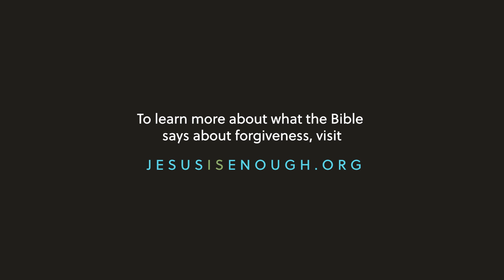From Seven Steps to One Gift: Ex-Mormon Learns Real Forgiveness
Do you have questions or want to share your story?

Jesus Is Enough is a ministry dedicated to sharing the stories of ex-Mormons who have found peace and freedom in the truth of the gospel. We help those questioning their faith or leaving the LDS Church understand that forgiveness isn’t earned by following steps, but is freely given through Jesus’ sacrifice.

We believe that Jesus is enough. You don’t need to strive for forgiveness through complicated steps or fear that your past sins will pile back on you.

If you’ve ever felt burdened by the weight of earning forgiveness, know that forgiveness is a gift, not a process. Trust in Jesus and rest in the truth that Jesus is enough.